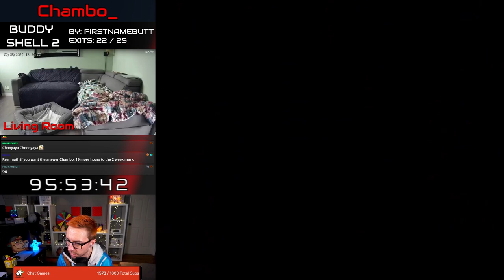Subathon 2.0 - Highlights 2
Second part of highlights from of Subathon 2.0!
Subathon 2.0 has ended but check out the Twitch stream!